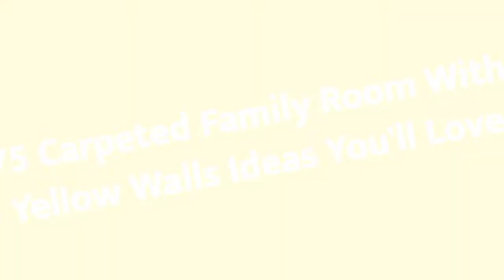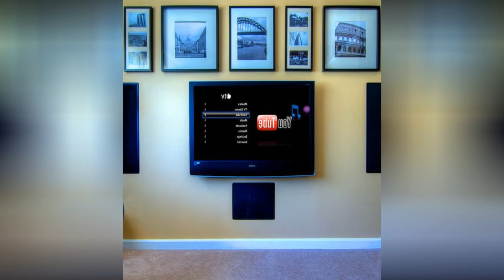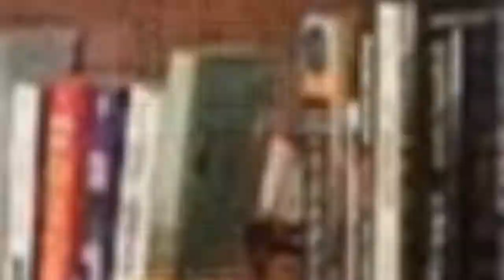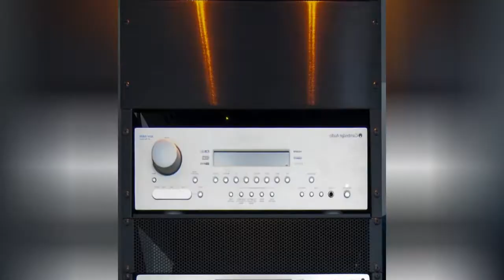75 Carpeted Family Room With Yellow Walls Design Ideas You'll Love ☆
0:00:00 - Intro
0:00:12 - Carpeted Family Room With Yellow Walls Design Ideas You'll Love: Inspirations 1 to 25
0:03:03 - Carpeted Family Room With Yellow Walls Design Ideas You'll Love: Inspirations 26 to 50
0:06:07 - Carpeted Family Room With Yellow Walls Design Ideas You'll Love: Inspirations 51 to 75